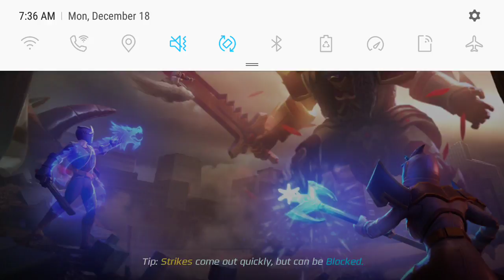JUST MEGA ZORD AND WARRIORS BATTLES(2)